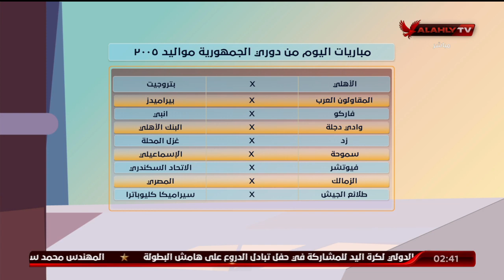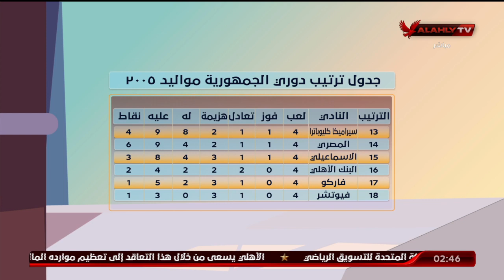الاستوديو التحليلى ما قبل مباراة الاهلى امام بتروجيت | 22-10-2022